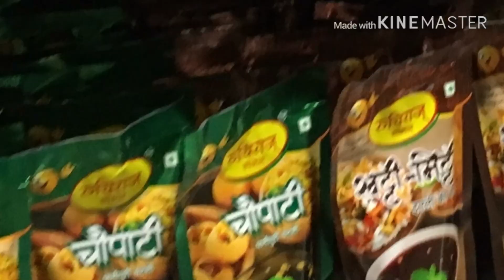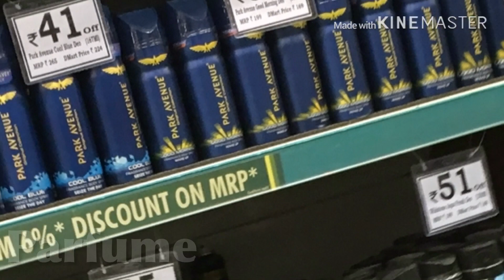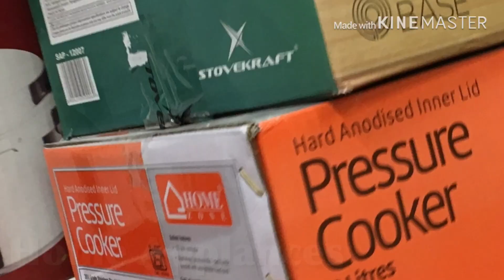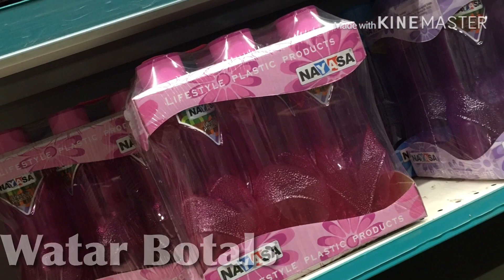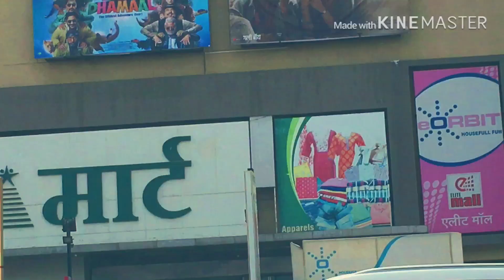DMart (Very Cheap Price Market) AMRAVATI.Vlog No.05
Aasif Raza Vlogs

DMart
This is Best Mall to By Shoos,Tshart's,And Very Cheap  price

Opening time:-10 Am to 10 Pm
Address:-Badnera Rode Gopal Nagar (Amravati)

Prodate:-Cookies Wafars Big Soda Maggi Chatori Jams Sops Chocolates 🍫 Pepar Glass & plets

Tshart Jins Home uplanses Clg Bags

Baby toys Botls Kids Shou

 Home Applances

So
I
hope You Guyzz Enjoyed tha Vloogs So make Sure You

My Channel For more New Vloogs

Fr Milta hu aise hi kisi
Mahol
Supar
Zabardas
Jhakas
Video k sat

JB TK K LIYE